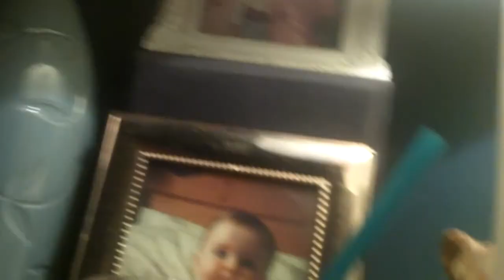Sizzling September - Day 21 - On the couch with Spacey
So sorry this is blurry, I am so glad that my new camera is on the way.  Luckily this is just a talking video so its not so bad.

Lots of videos to come over the weekend, including the all new Eye diary and YOU, a haul, wedding belles, a tutorial, more sizzling september and the why i wear makeup tag.

I am also on twitter and facebook, just search for spaceysno1girl xx